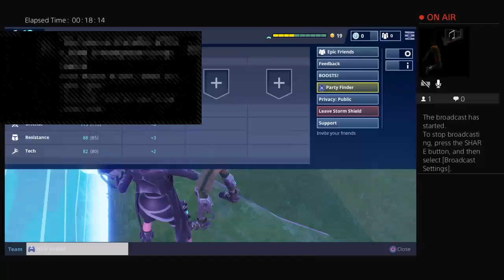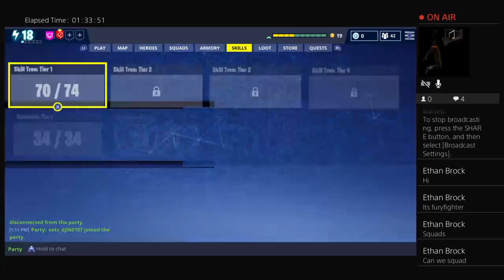Trying to a WIN again